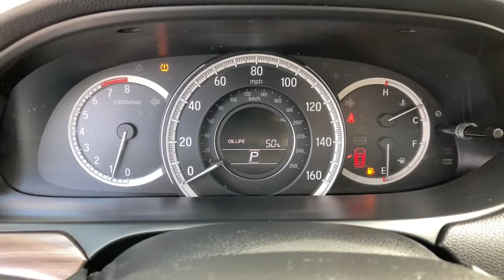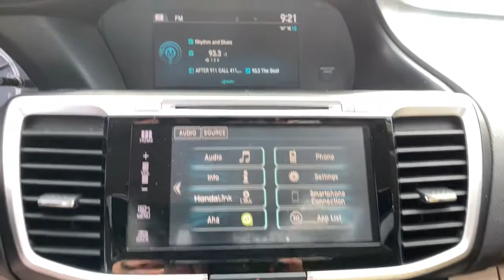2016 Honda Accord Sedan Starke, Gainesville, Orange Park, Near Me, Lake City, FL GA034129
( No Credit Check ) in less than 2 minutes White Used 2016 Honda Accord Sedan available in Starke, Florida at Duval Chevrolet. Servicing the Gainesville, Orange Park, Lake City, FL area.
2016 Honda Accord Sedan EX - Stock#: GA034129 - VIN#: 1HGCR2F78GA034129

Duval Chevrolet
1901 North Temple Ave